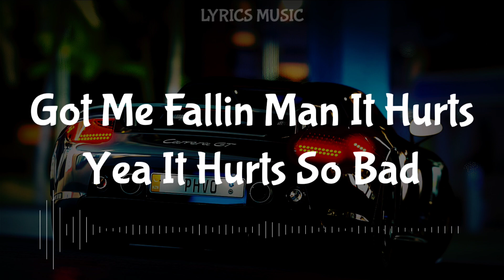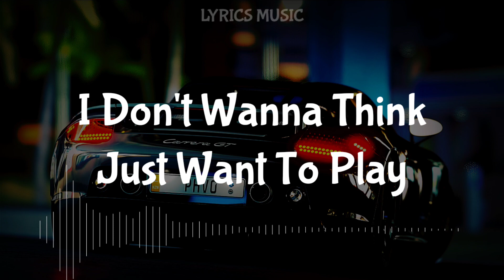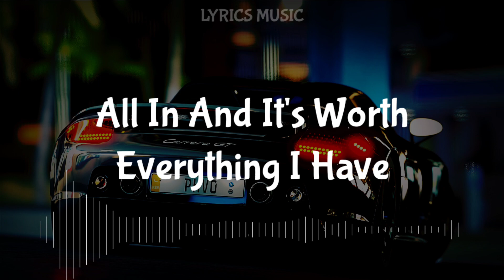NEFFEX - Flirt ( Lyrics )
Follow Artist :
• NEFFEX

Lyrics :

She just wants to flirt so I flirt right back
I just put in work yea I work like that
Got me fallin man it hurts yea it hurts so bad
All in and it's worth everything I have

I can feel the butterflies
Multiply
Every time I meet your eyes
Amplified
Deep inside
Once I feel your skin on mine
Tho I try
I can't hide
All the ways I feel inside
Your everything I want in life

Got a body and she naughty
Never want her off me
Hot like wasabi
Hot like some coffee
We drink like a hobby
Like to get sloppy
We ain't never stopping

I just wanna drink with this girl all day
I don't wanna think I just want to play
Keep me underneath the sheets while we sleep all day
I just wanna feed everything I crave

I recall the first day that I met you
How could I forget you
No I don't regret you
Hope I don't upset you
I miss laying in bed too
Your head on my chest you
We're never second best boo

Sippin on some liquor we remember all the good times
Live a little quicker thinking bigger wish we could climb
Look up in the mirror seeing clearer for our first time
Just a couple sinners man I wish I could reverse time

Yea we fake it till we make it
Or we break it off and hate it
Getting faded getting naked
Every time I feel impatient
And sometimes I can't escape it
I just want to feel your shape and
Like my dreams I can't sit back I have to chase em